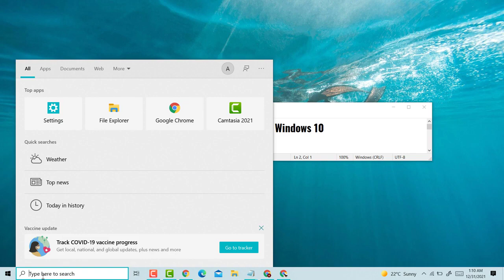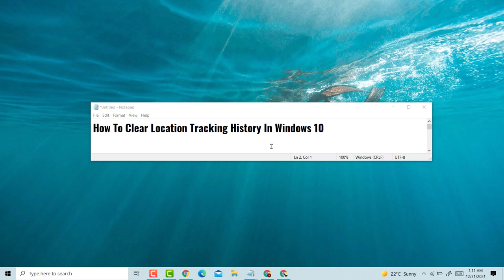How To Clear Location Tracking History In Windows 10